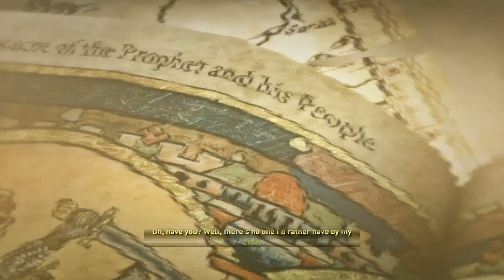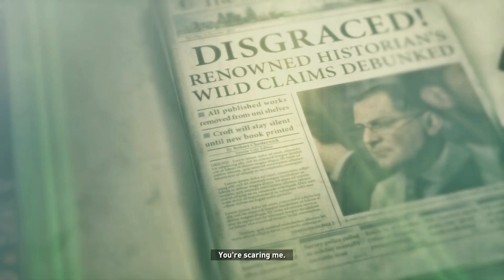Rise of the Tomb Raider part 2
There will be tombs.  There will probably be raiding.  There may or may not be any rising.